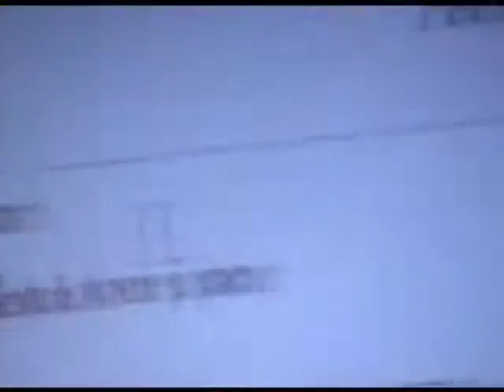Chatbots 3.0 (sp4pt4/4) Richard Wallace - Pandorabots Overview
Presentation for the Chatbots 3.0 conference held in Philadelphia on March 27, 2010.  Dr. Wallace presents an overview of ALICE and AIML technology and the Pandorabots bot hosting service.   (Part 4/4)